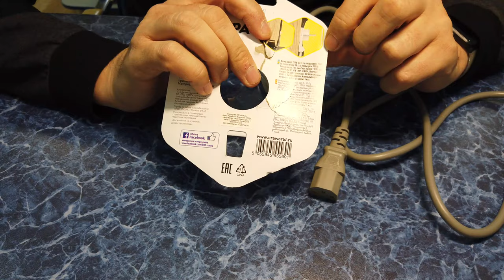Подключение вилки к проводу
мой vlog
Это прописано в ПУЭ и если Вы этого не знаете ,то Вам большой минус.
1.1.28. В электроустановках должна быть обеспечена возможность легкого распознавания частей, относящихся к отдельным элементам (простота и наглядность схем, надлежащее расположение электрооборудования, надписи, маркировка, расцветка).
1.1.29. Для цветового и цифрового обозначения отдельных изолированных или неизолированных проводников должны быть использованы цвета и цифры в соответствии с ГОСТ Р 50462 “Идентификация проводников по цветам или цифровым обозначениям”.
Проводники защитного заземления во всех электроустановках, а также нулевые защитные проводники в электроустановках напряжением до 1 кВ с глухозаземленной нейтралью, в т.ч. шины, должны иметь буквенное обозначение РЕ и цветовое обозначение чередующимися продольными или поперечными полосами одинаковой ширины (для шин от 15 до 100 мм) желтого и зеленого цветов.
Нулевые рабочие (нейтральные) проводники обозначаются буквой N и голубым цветом. Совмещенные нулевые защитные и нулевые рабочие проводники должны иметь буквенное обозначение PEN и цветовое обозначение: голубой цвет по всей длине и желто-зеленые полосы на концах.